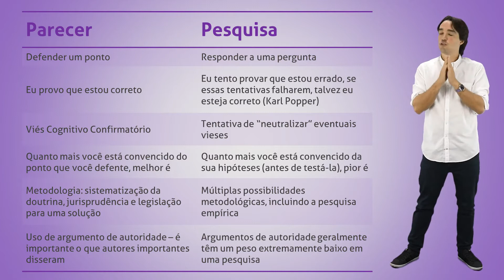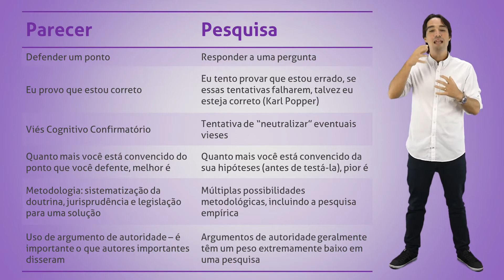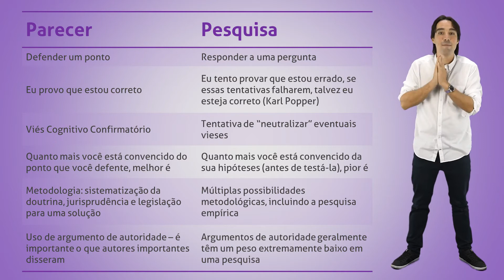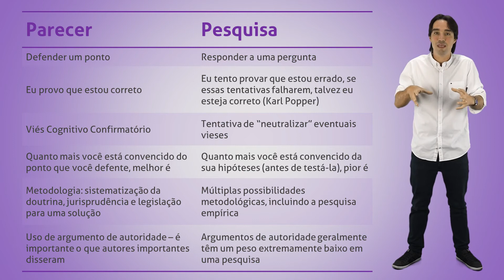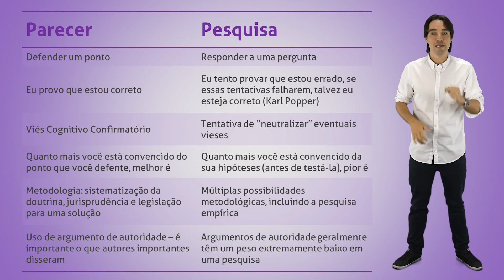Projeto de Pesquisa - O Que Não Fazer?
O que é importante em uma pesquisa? Sem dúvida alguma um bom ponto de partida é um projeto bem feito. Mas o que significam todos aqueles itens num projeto de pesquisa? O que é problema, justificativa, objetivos, metodologia? Calma que depois de assistir a esse curso com certeza isso tudo vai ficar muito mais fácil!